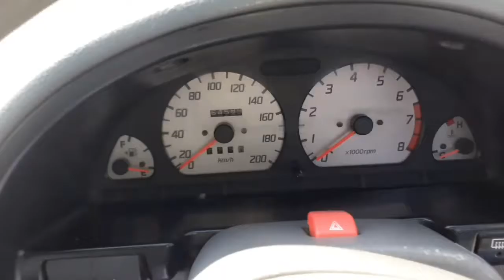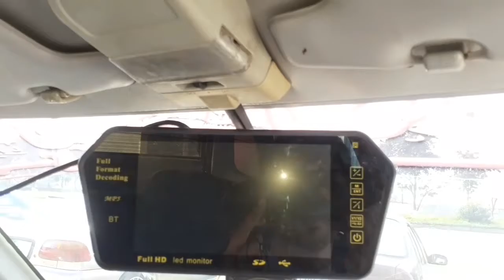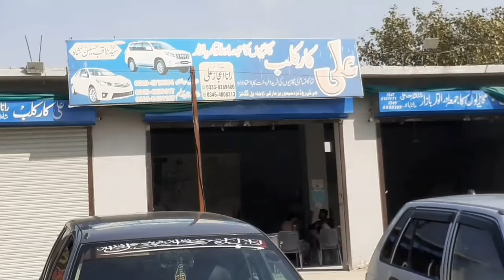Suzuki Cultus 2011&2015 Review, Price and Detaile |Abdullah Car Club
اس ویڈیو میں آپ کو سزوکی کلٹس 2015 ماڈل اور 2011 ماڈل کی پرائز، ریویو اور ڈیٹیل بتاؤں گا